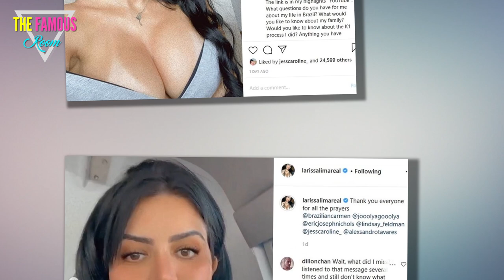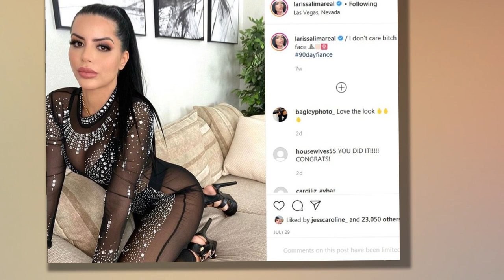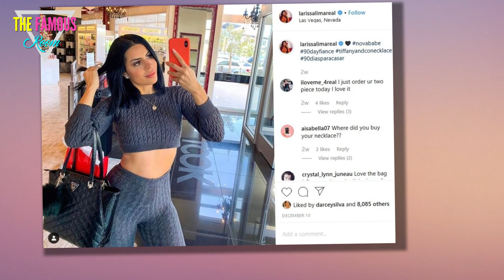Larissa Lima Taken Into ICE Custody - Larissa Lima instagram - 90 Day Fiance's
While preparing for a road trip with boyfriend, Eric Nichols, to Colorado, where the couple just closed on a new home, Lima was met by ICE agents.

90 Day Fiance star Larissa Dos Santos Lima was taken into ICE custody on Saturday. ICE, the Immigration and Customs Enforcement Agency took the reality star into custody after she posted a largely successful lingerie show to CamSoda.

While preparing for a road trip with boyfriend, Eric Nichols, from Vegas to Colorado, where the couple just closed on a new home, Lima was met by ICE agents. She was promptly taken into custody, pending an investigation into her immigration status.

Via: Meaww
According to TMZ, Lima and Nichols have been documenting their real estate journey quite successfully, and the reality TV star had a recent and massively successful lingerie show that she posted to CamSoda, a video streaming site.

Lima's Instagram story got an update from Lima's good friend, Carmen Nys, which let fans know that clearly there had been a misunderstanding, and Nys and Nichols were headed down to an ICE detention facility to get things cleared up.

Via: The Blast
Usmagazine reports that this isn't the first time Lima has been arrested, however. In 2019, she was taken into custody for domestic battery, during her marriage to Colt Johnson. Johnson filed for divorce that same day and the two have split, despite continuous contact since their relationship ended.

At the time, Lima's attorney assured fans that, “After consulting with her immigration attorney, this negotiation will not impede her ability to obtain citizenship.” It is unclear if that has changed.

While no reason is currently forthcoming on why Lima was taken into custody to begin with, there is a large portion of Americans who feel that ICE either frequently oversteps their authority, or has too much authority altogether. There are also some who feel the organization should not exist at all.

These sentiments stem from widespread reports of cruelty on the parts of both the ICE agents in charge of taking immigrants into custody, and deplorable conditions for those detained at facilities near the border.

Of course that could also be due to the fact that Lima does not have custody of either child, making it especially easy for her to move countries, which she did to marry Colt Johnson and also to spend thousands of dollars on a new, updated version of herself.

Regardless of her motives for making money or for moving, ICE seems to be taking no risks in its sweep to deport immigrants from the United States, and apparently no one is safe from the so-called long arm of "the law."